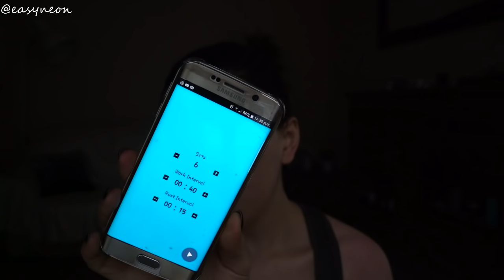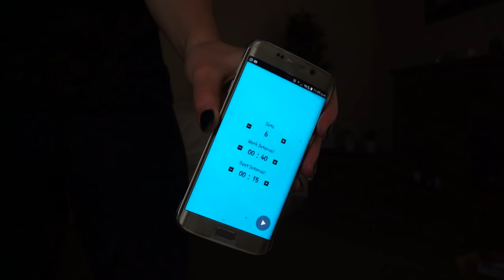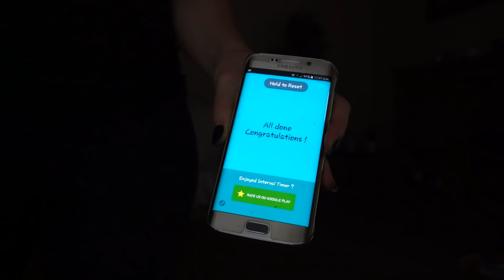Full Body Workout | Do It With Me | My Workout Routine At Home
Hey everyone! Today I decided to show you my workout routine and to start doing again my routine with you. Usually, I go to the gym but i am not sure if I can film there so, I decided to film it at home. Hope you will enjoy this video x